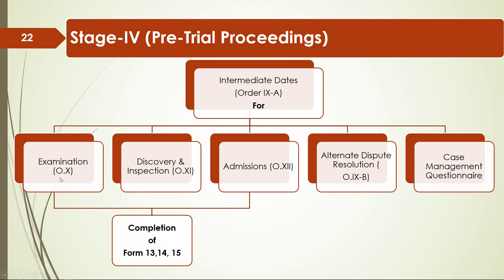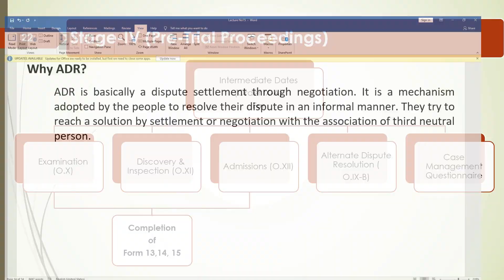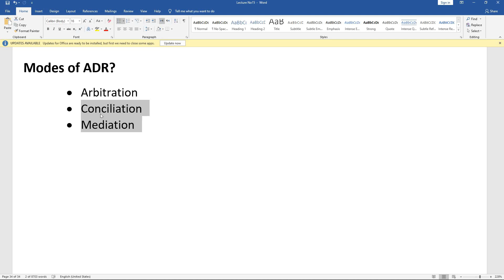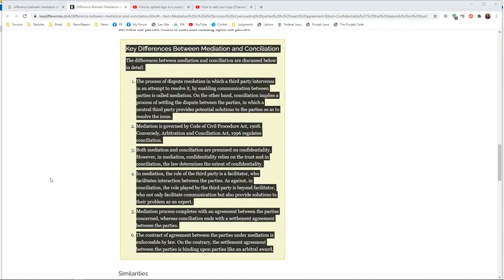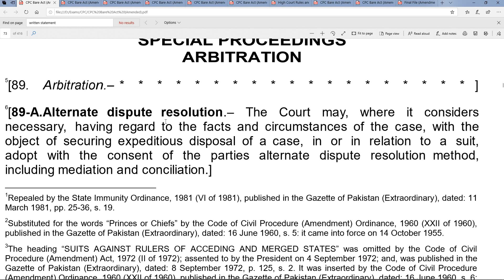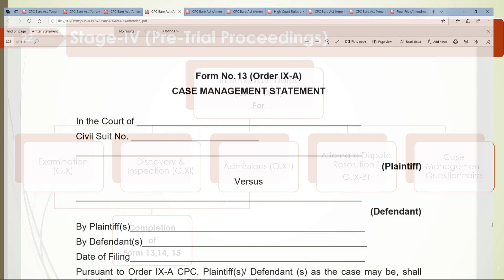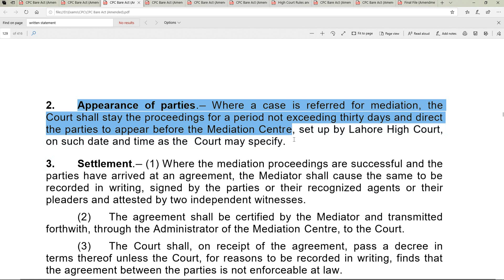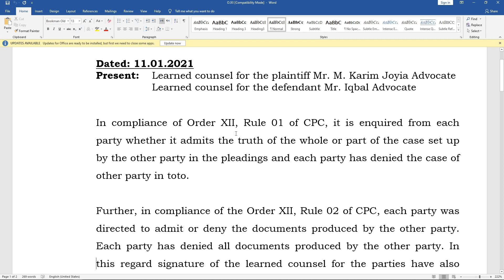37th Lecture CPC Order IX-B (Alternate Dispute Resolution)